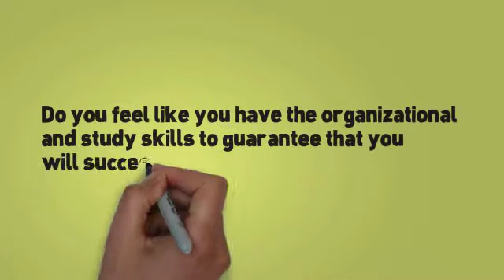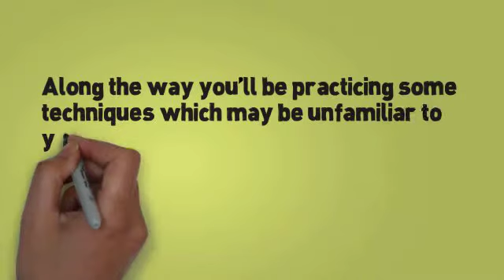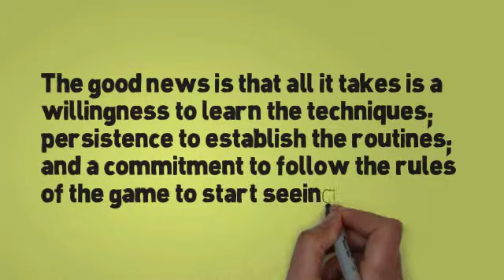X-Skills Gameplan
Tutor Doctor X-Skills Academic Gameplan